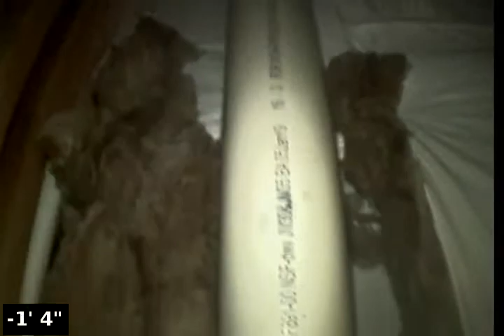03/25/19 - 4pm - Sewer Scope